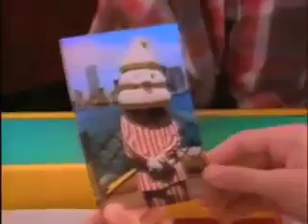Sweet And Neat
Mash up of clips from Pete and Pete and Beauty and The Beast. Also a song I made on Garageband ;)